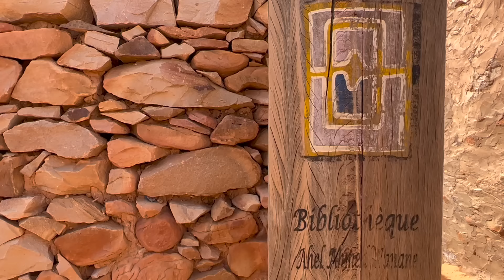#33 - MAURITANIE - VOYANT PANNE MOTEUR.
Nous continuons notre périple en Mauritanie, mais plus pour longtemps car notre véhicule va faire des siennes.
AUBERGE Camping ENIMI à ATAR.